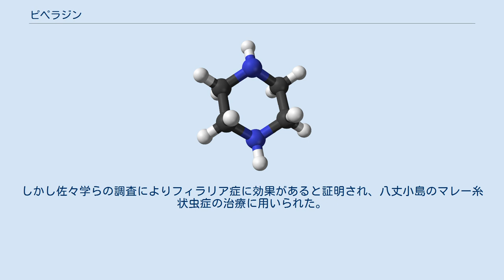ピペラジン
ピペラジン(piperazine)は、分子式C4H10N2、分子量86.14の複素環式アミンの一つである。
シクロヘキサンの向かい合わせになった2つのメチレン基をNHで置換した構造をもつ。
 常温ではアミン臭をもつ白色結晶である。
引火点65℃、発火点320℃。
水やエチレングリコールに可溶であるが、ジエチルエーテルには不溶である。
強塩基でありpKaは9.8(pKbは4.19)、10%水溶液のpHは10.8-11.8である。
空気から湿気や二酸化炭素を吸収しやすいという特徴を持つ。
 1,2-ジクロロエタンとアンモニアを、水酸化ナトリウム存在下で反応させる。
1,2-ジアミノエタンとエチレングリコールの脱水縮合によっても生成する。
 エポキシ樹脂硬化剤、キレート剤、潤滑油添加剤、アスファルト添加剤、界面活性剤など。
その他、医薬の部分構造としてもよく導入される。
 アジピン酸やクエン酸の塩が動物用のぎょう虫、回虫の駆虫薬（ただし条虫には無効）として用いられる。
 ピペラジンは、米国では1950年代から駆虫薬としてヒト及び動物に用いられているが、その駆虫作用は、殺虫性ではなく、アセチルコリンの作用を遮断して虫体の運動筋を麻痺させる作用によるものであり、虫体を排便とともに排出させることを目的としている。
パモ酸ピランテルと併用すると互いの作用が減弱する。
 田辺製薬では回虫の駆虫薬としてスパトニンを開発していたが副作用があるため、安価かつ効果も高く副作用もないピペラジンの登場により利用されなくなった。
しかし佐々学らの調査によりフィラリア症に効果があると証明され、八丈小島のマレー糸状虫症の治療に用いられた。